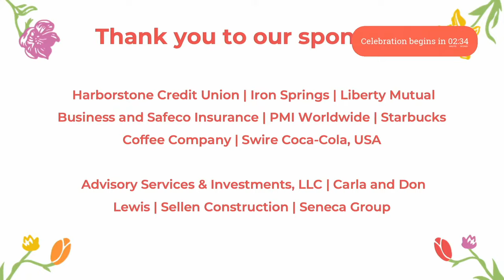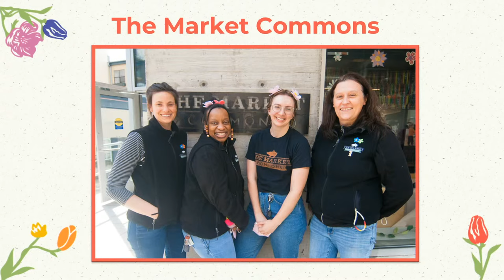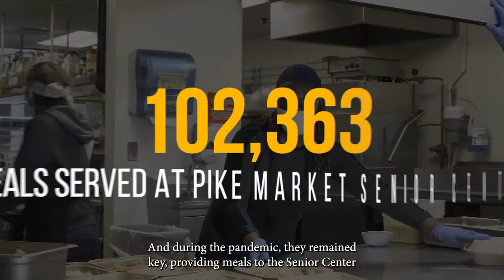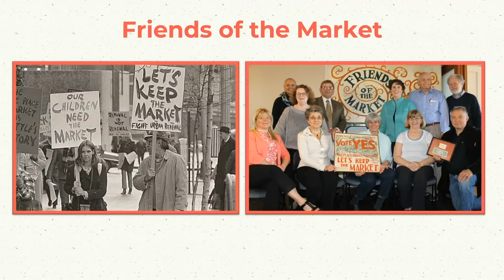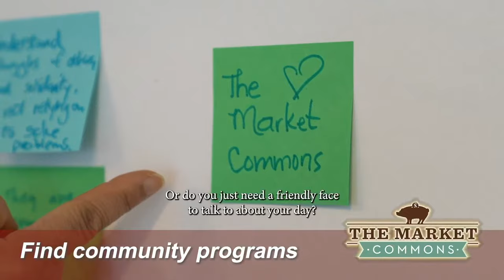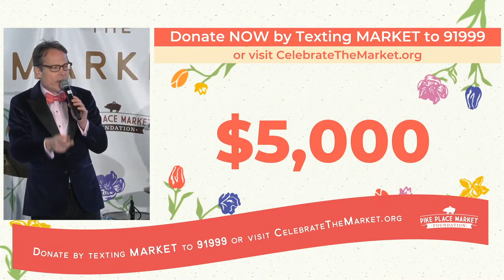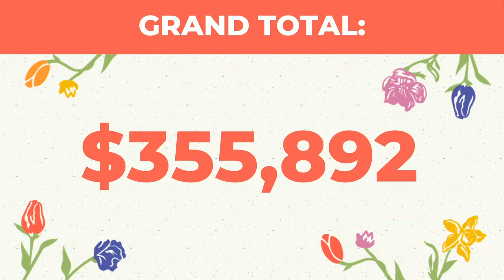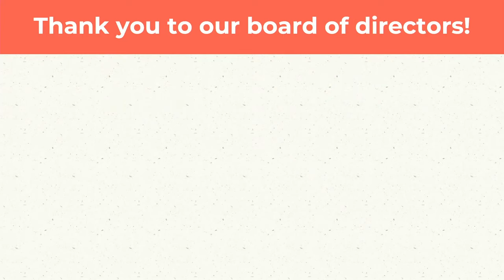"Celebrate the Market!" Livestream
Join us for a livestream celebration from the heart of Pike Place Market! The Pike Place Market Foundation invites friends near and far to celebrate with food, music and stories of our shared impact to nurture the next chapter of this thriving Market community.